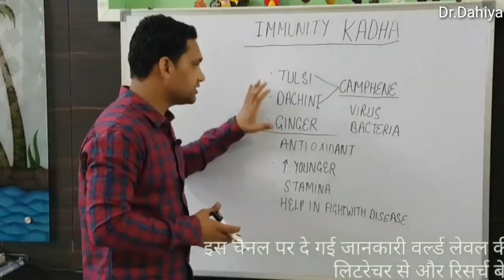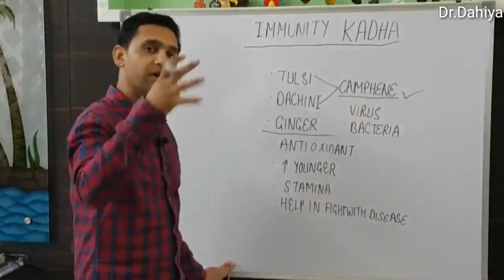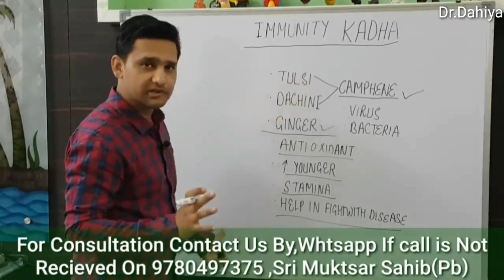Immunity power kaise badhaye | immunity power food | immunity kaise strong karen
Watch this video to know immunity power kaise badhaye, immunity power food, immunity power kaise badhaen, immunity power kya hota hai, immunity kaise badhaen, immunity kaise banaen, immunity kaise strong karen etc.